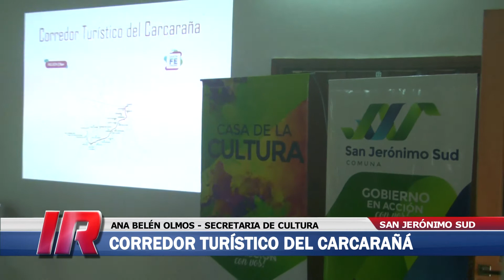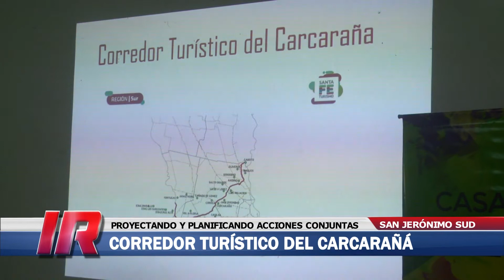Encuentro del Corredor Turístico del río Carcarañá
San Jerónimo Sud fue la localidad anfitriona de una jornada del Corredor Turístico del río Carcarañá, con autoridades y referentes regionales y provinciales.